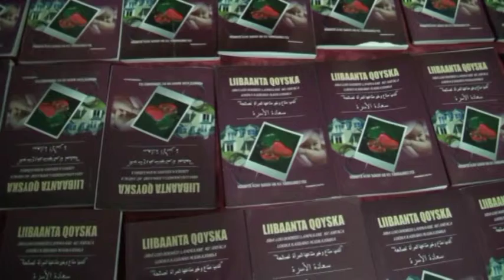Labbo Buug Oo Jaamacadda GOLIS Ee Hargeysa Lagu Soo Bandhigay